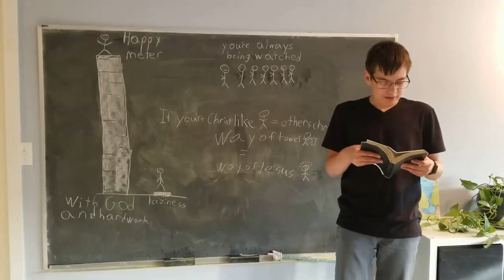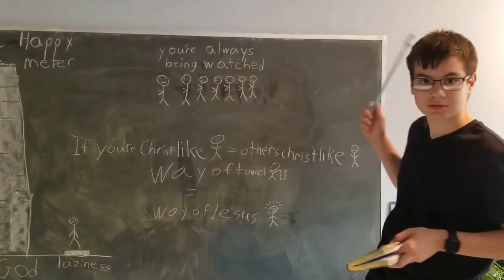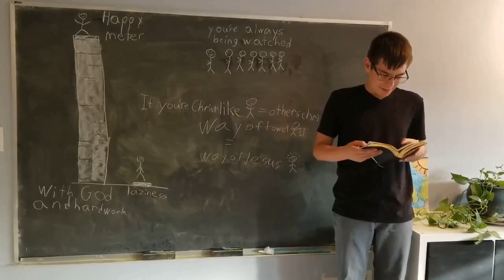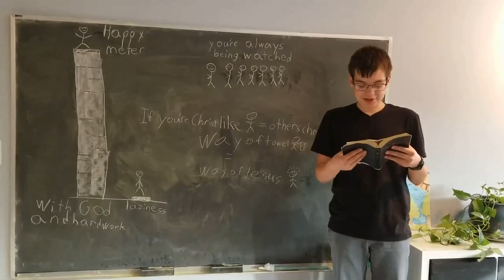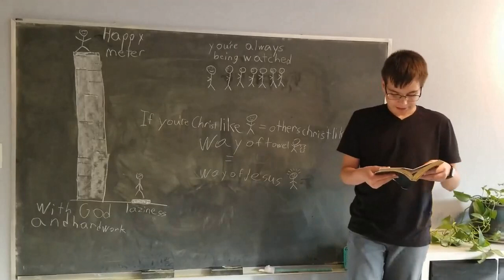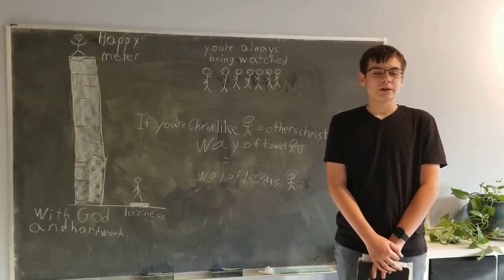AR Bible lesson - Robert Lasko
Adventure Rangers Bible Lesson
2&3 John, Jude Lesson 5